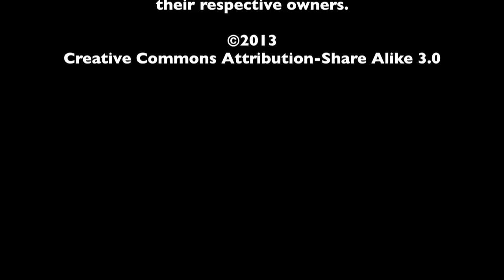Pixar Movies - The MacGuffin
In honor of the release of Monsters University, Spencer Fornaciari and Greg Thomas of The MacGuffin discuss Pixar's movies.